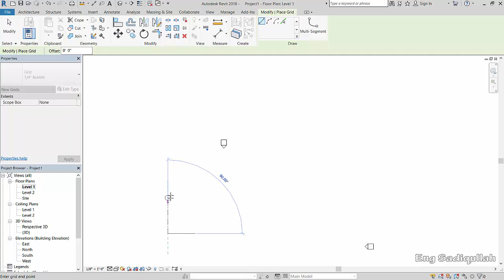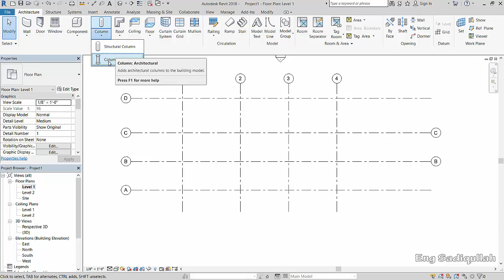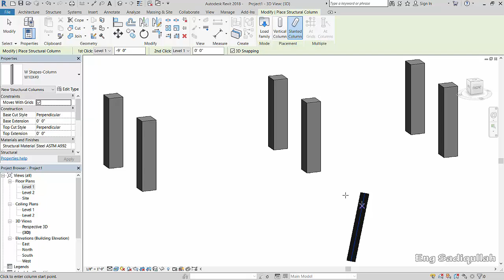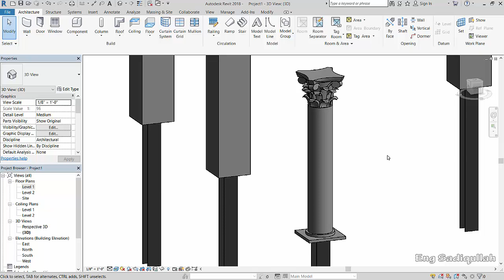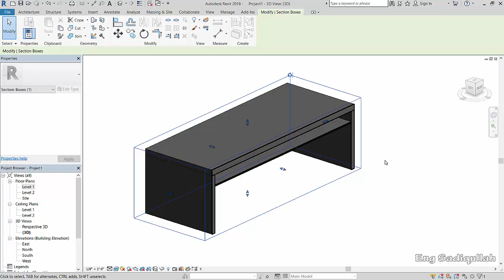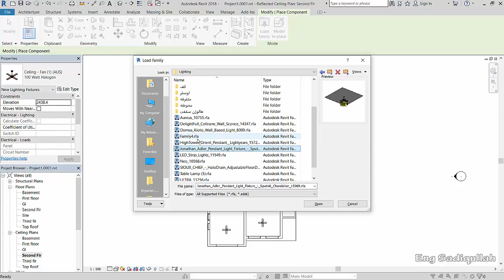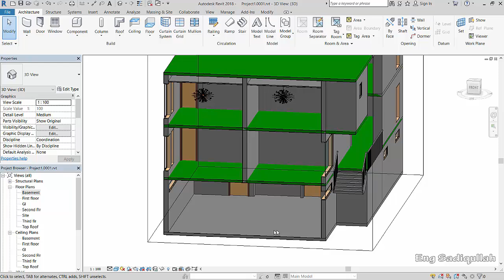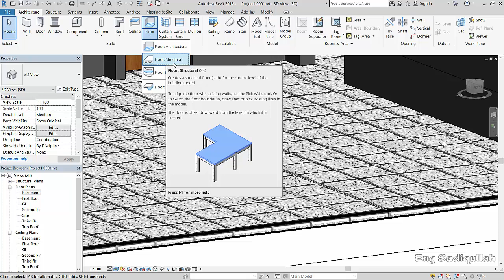#07 Column, Floor and Ceiling in Revit | Pashto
do you want to know about Autodesk Revit software and what is Revit use for?
How to describe Revit to new students?
We have described Revit all options step by step in easy method to new students of Civil engineers and architectures.
For more next videos please follow our channel.